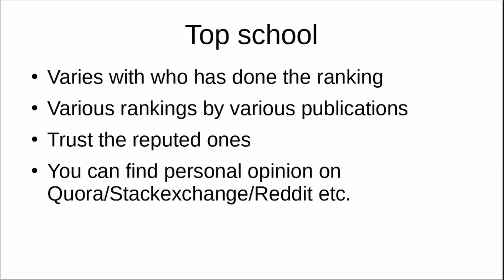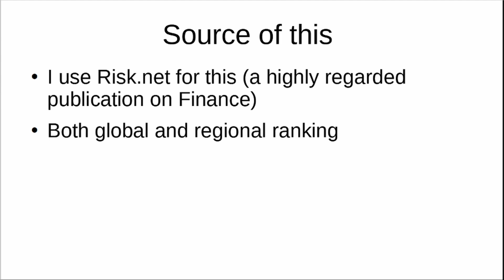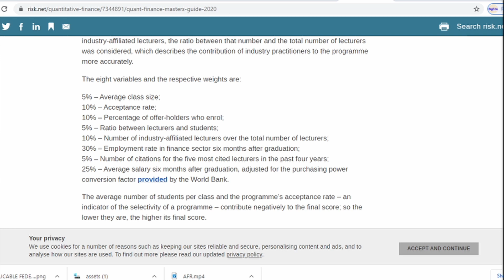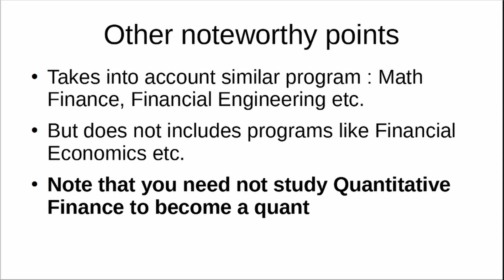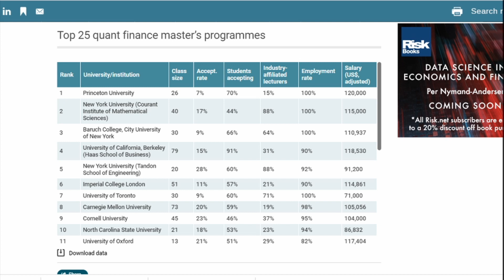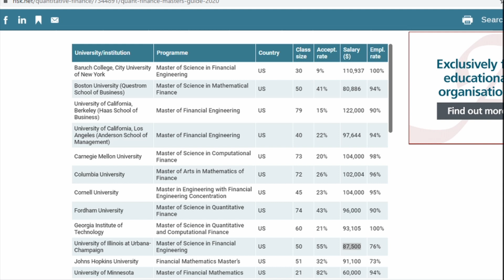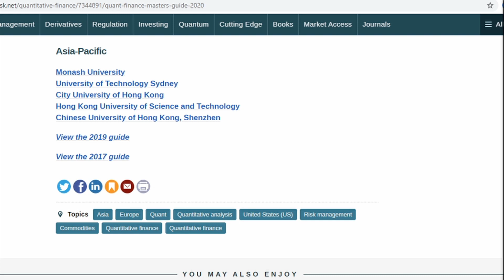TOP SCHOOLS TO STUDY QUANTITATIVE FINANCE OR FINANCIAL ENGINEERING || QUANT CAREER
In this video we discuss about the top universities to study quantitative finance. We have used Risk.net as the source for the ranking of the universities.